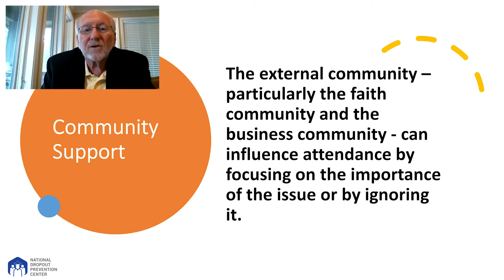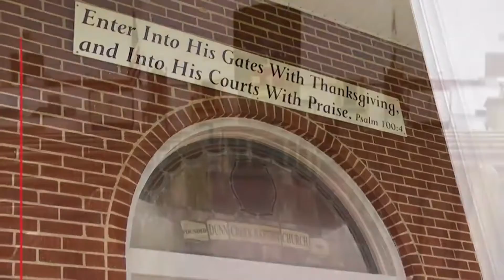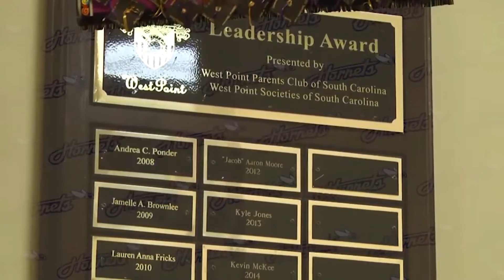Improving Attendance to Reduce Learning Loss Part 4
This video is from a five-part series on Improving Attendance to Reduce Learning Loss adapted from a seminar given by Dr. Sandy Addis to the South Carolina Department of Education.